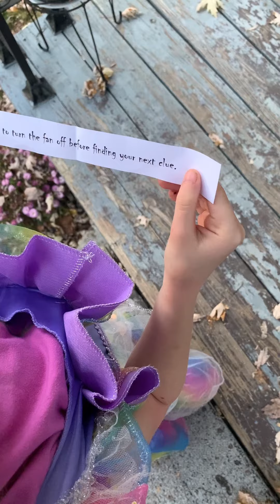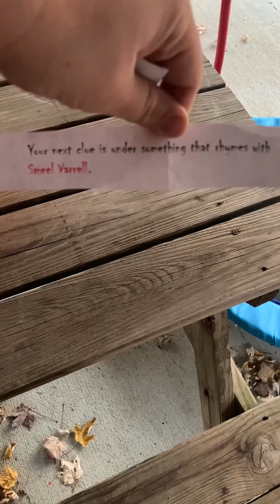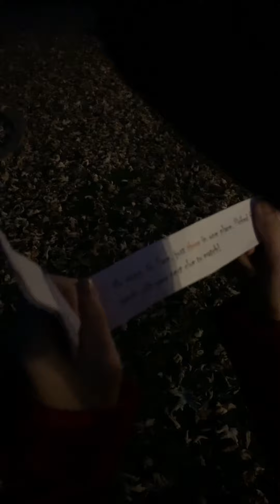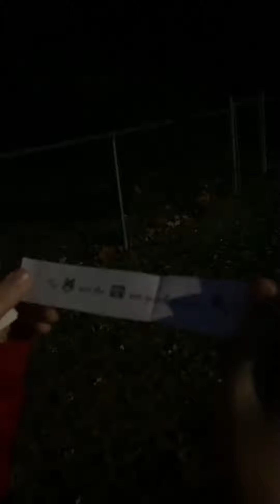How to have Halloween Fun with Colds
We couldn’t go to our church harvest party because the kids have colds. So we had our own festivities today! Monster mash fashion show, Walmart candy and toys, and a treat bag scavenger hunt!￼